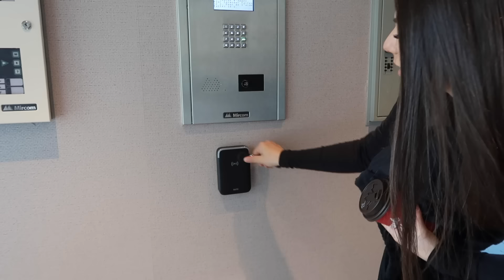We Snuck Into CHRISTINA KAYY's Apartment!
Love You Christina!

ABOUT MARIA KUTIE
I just started this channel to make prank videos, challenges, and other fun content with my boyfriend and sister, Christina Kayy. Comment any video requests!